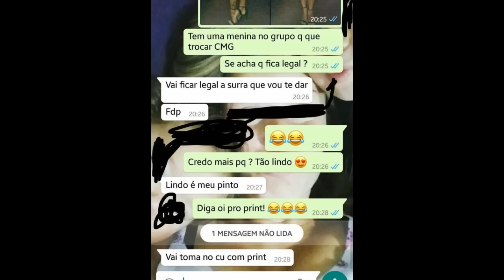TESTE DO VESTIDO DA ALINE RISCADO E NAMORADOS MACHISTAS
Apesar de Aline Riscado ter sido muito elogiada por ter usado o vestido, não houve a mesma cortesia com mulheres “comuns”. Em resposta, namorados e maridos dizem que vão se separar das mulheres caso elas comprem a peça de roupa em questão.